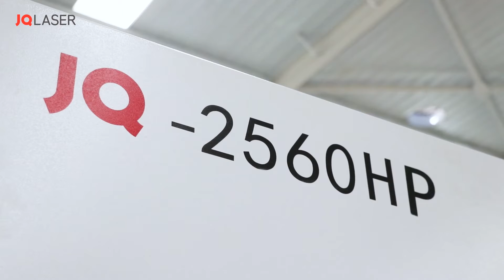2560HP 12KW 2500mm*6000mm